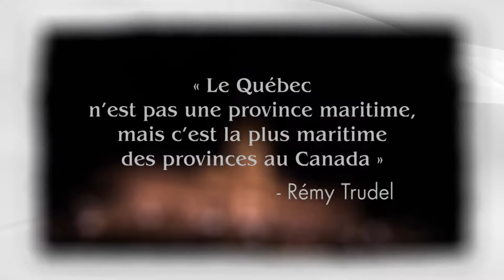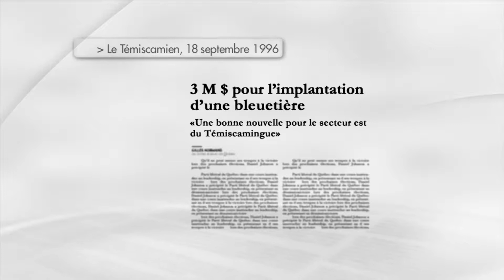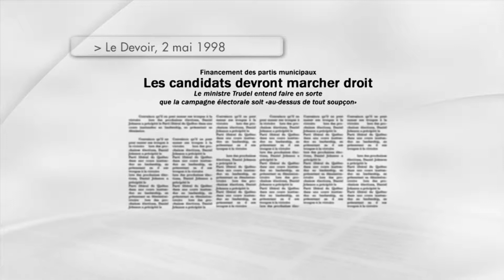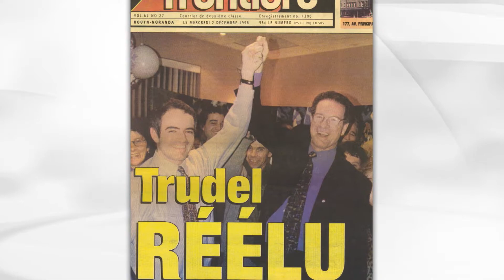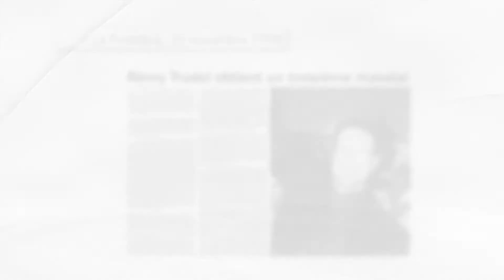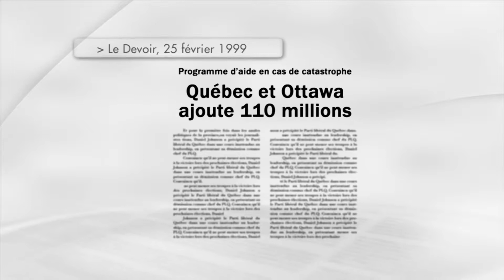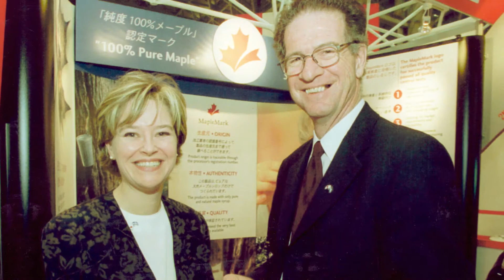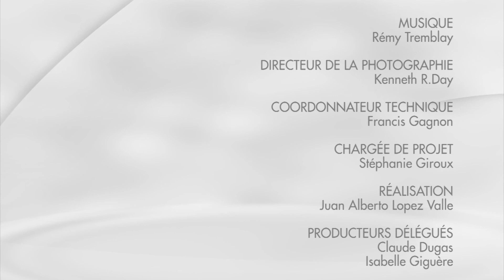Mémoires de députés : entrevue avec Rémy Trudel - 2e partie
Mémoires de députés :
Entrevue avec Rémy Trudel.
2e partie.